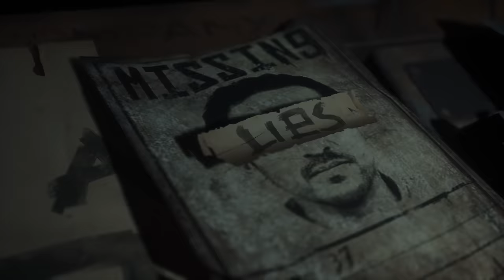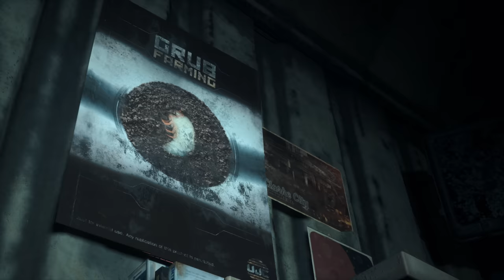The Callisto Protocol - The Truth of Black Iron Trailer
The Truth of Black Iron - Discover what terrifying secrets lie beneath Black Iron Prison in The Callisto Protocol, an all-new sci-fi survival horror game coming to PC and Consoles on December 2, 2022.